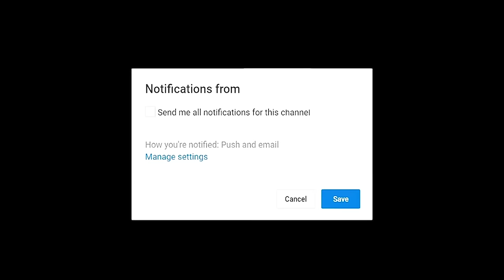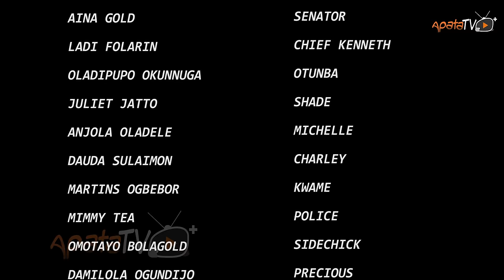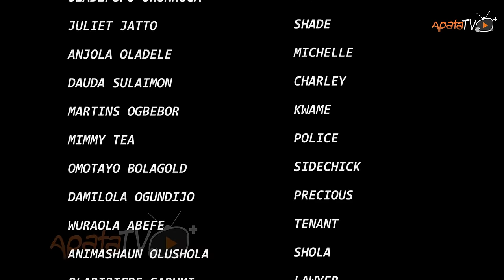Adehun Igbeyawo Latest Yoruba Movie 2024 Drama | Toyin Alausa |Juliet Jatto |Doyin Kukoyi |Aina Gold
In this latest yoruba movie,  three married couples find themselves entangled in a web of infidelity and deceit. As secrets unravel and passions ignite, they must confront the consequences of their actions, they discover that the path to redemption may be as elusive as the truth itself. Find out more.